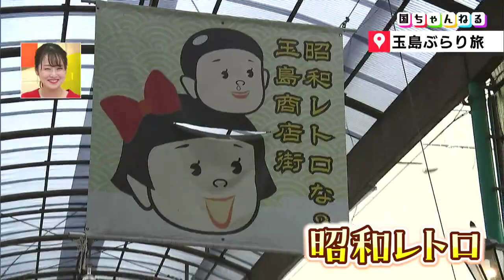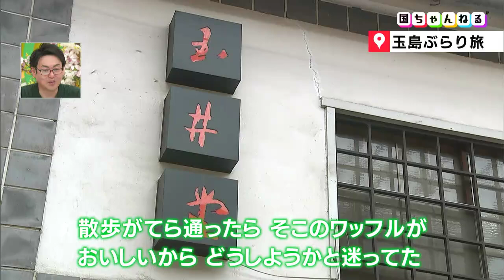【岡山県・玉島編】もう一個食べたくなる！創業明治元年 老舗和菓子店のふわふわワッフル｜国ちゃんねる（2023年3月3日放送）